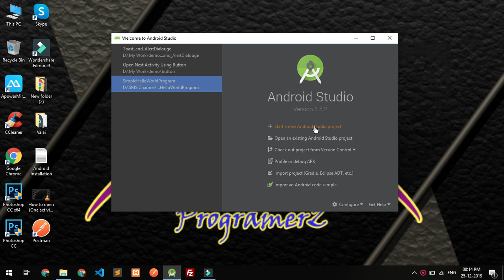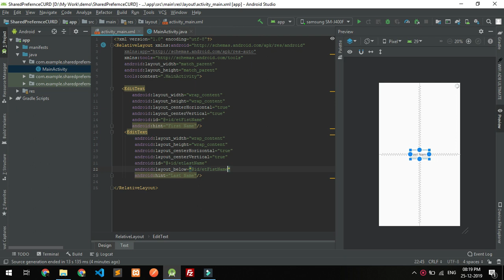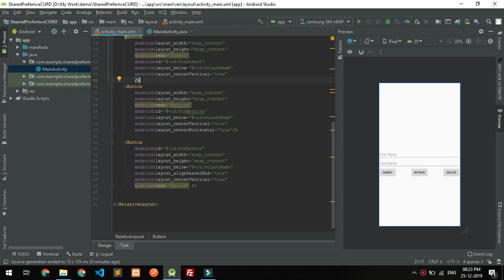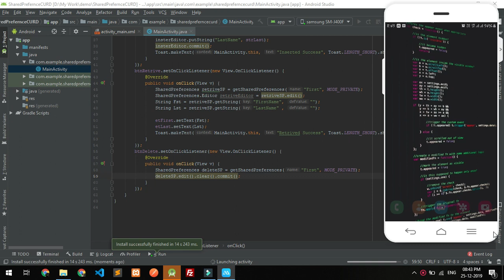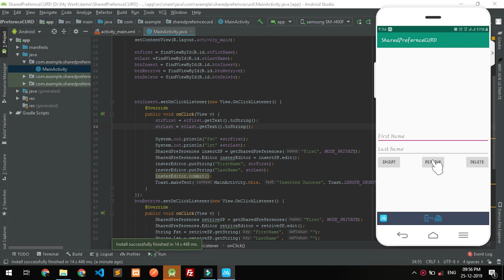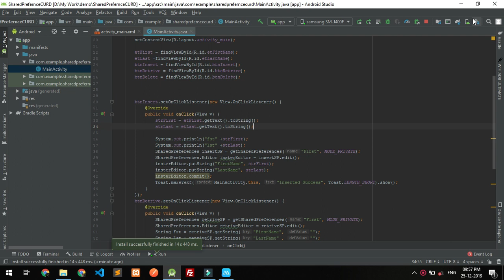Shared Preference (Local Storage) Using Android in Tamil | Android Tutorial | TechoN 72 ProgramerZ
This Video: Android Example Shared Preference (Local Storage) in Tamil

Created & Edited by SMS@MADHAR
CopyRights: TechoN 72 ProgramerZ